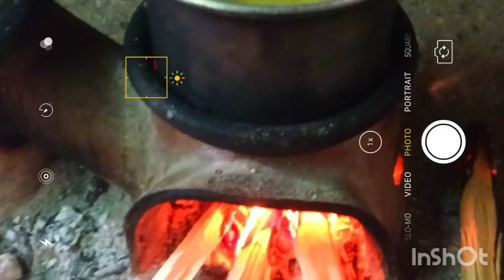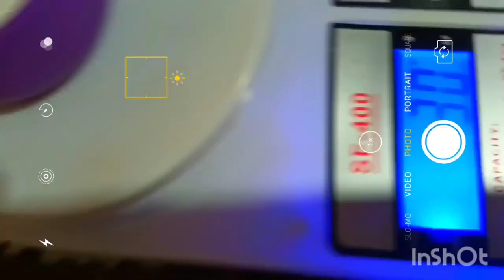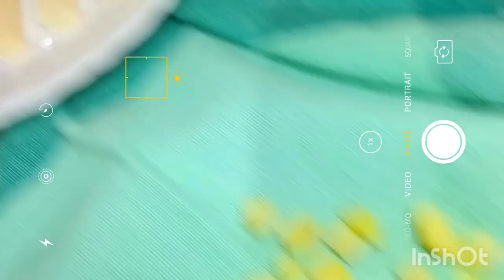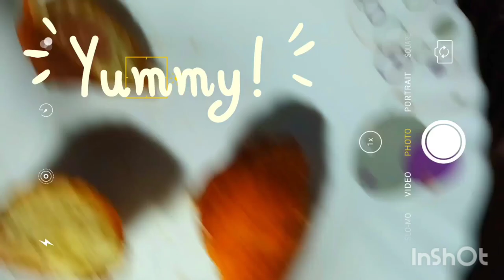A day in my life 😇🥰. home made hotdog 🌭 😋 recipe.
My name - Mari Edirisinhage.

Edit apps  - Inshot and capcut

Live in Sri lanka 🇱🇰